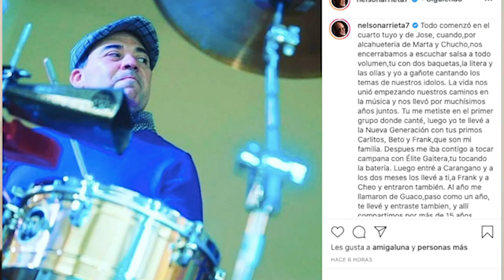In Memoriam Julio Rivera: Guacopedia Capítulo 6a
Este es un episodio que no queríamos grabar, que no queríamos hacer: Despedimos con nuestro homenaje a Julito Rivera, EL timbalero que más años ha estado en Guaco. Osmel Brito Bigott y Fran Monroy Moret cuentan anécdotas y recuerdan el paso de este cabimero por Guaco.
Cuanto influyó en el estilo de los timbaleros en el Zulia, en Venezuela y en el mundo de las salsa.
Este es un capítulo, donde hablar en tiempo pasado, de un amigo, no es sencillo.
Como dice nuestro hermano Nelson Arrieta: “Julito Goza” en el cielo.